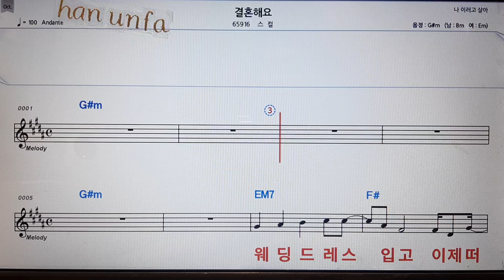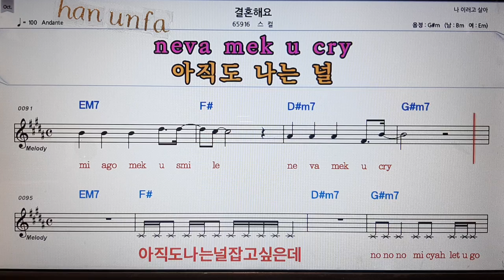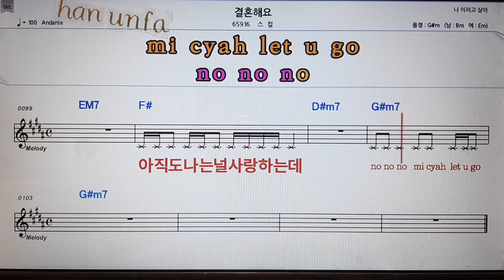결혼해요/스컬💋노래방 반주*기타 코드 악보*가라오케💖Karaoke*Sheet Music*Chord*MR